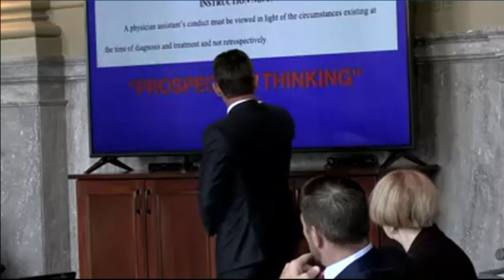Nick Rowley Argues Medical Negligence Led to Patient's Brain Damage, En Route to $27M Verdict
Nick Rowley, of Trial Lawyers for Justice, delivers closings at trial over the brain damage a man suffered from a meningitis infection. Rowley, representing the plaintiff, argued a UnityPoint Health physician assistant failed to properly diagnose Dudley's condition. An Iowa jury awarded Dudley $27 million in the case.

Learn more about CVN and our unrivaled trial video library